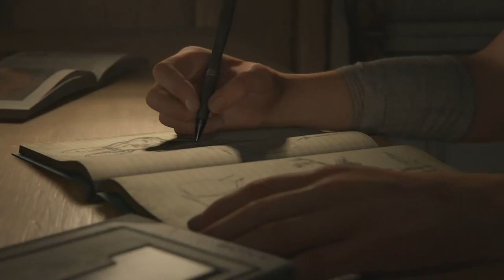THE LAST OF US - PART II #1